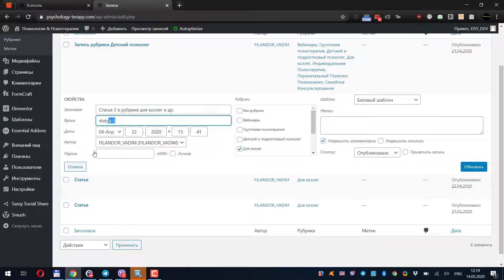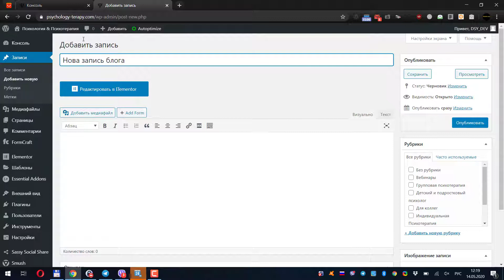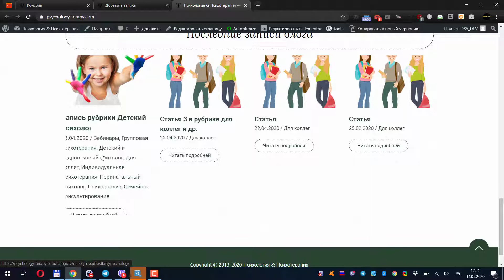Работа с записями wordpress блога | psychology-terapy.com